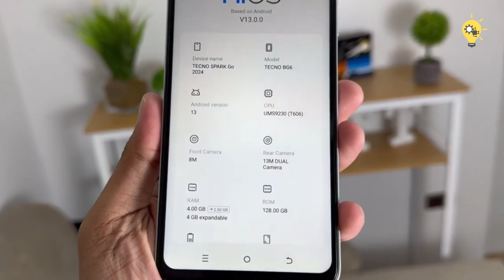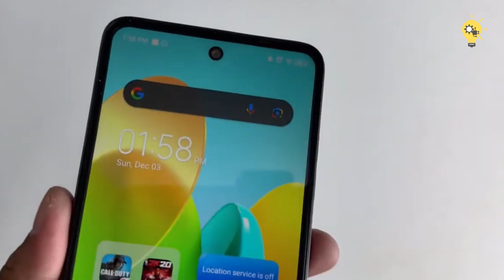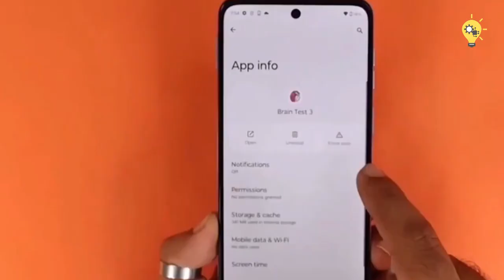মার্কেটে এসেছে Tecno Spark 20C | Tecno Spark 20c Review & Price in Bangladesh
মার্কেটে এসেছে  Tecno Spark 20C | Tecno Spark 20c Review & Price in Bangladesh  Tecno Spark 20c Review - ১২৯৯৯ টাকায় আইফোন | 16GB RAM+ Dynamic Island | Tecno Spark 20c Price in Bangladesh. Tecno Spark 20C Price BD 12999 Taka. tecno spark 20c unboxing. tecno spark 20 pro. tecno spark 20c Review. tecno spark 20c pubg & camera test. tecno spark 20. tecno spark go 2024, infinix smart 8, itel a70, itel S23 Plus, Redmi note 13, Redmi note 12. best smartphone under 15000. best gaming phone. new phone under 10000 taka. best mobile phone 20000 in Bangladesh. tecno mobile phone price in Bangladesh.

If you found any inappropriate use of your copyrighted content (Footage, Photo, Music) in this video; then please contact with us first.